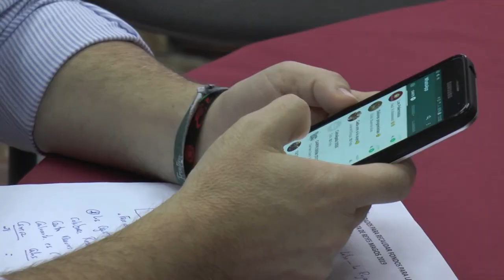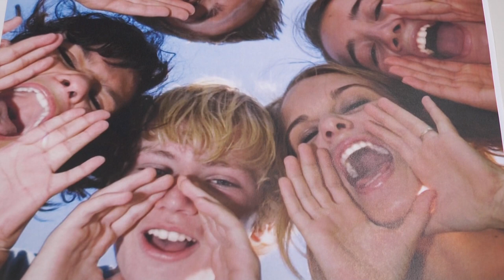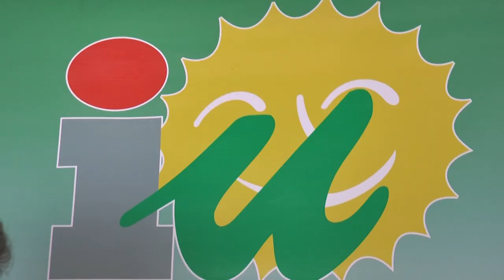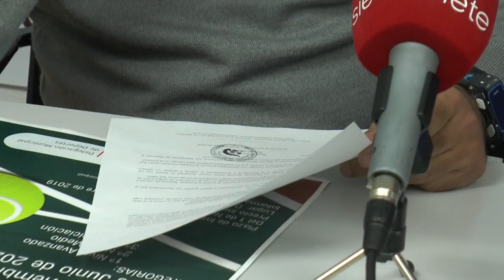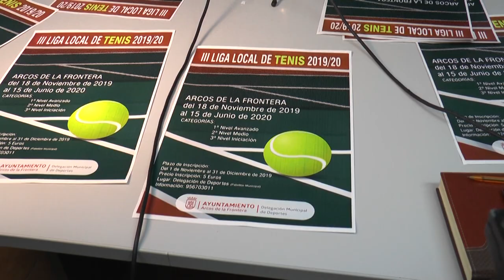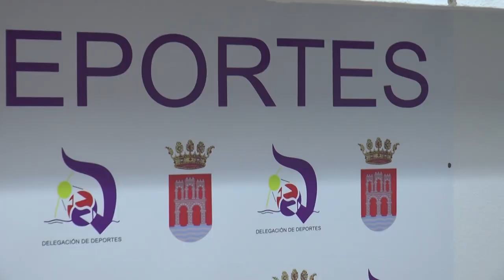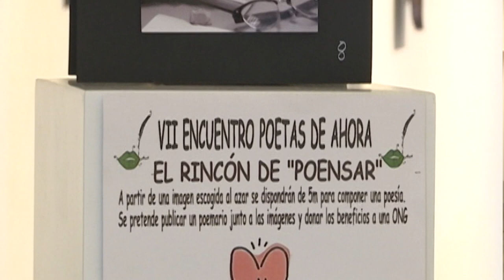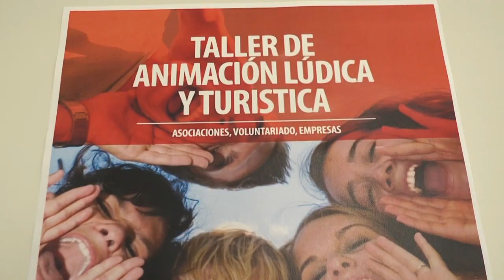NOTICIAS SIERRA DE CÁDIZ - 05/11/2019